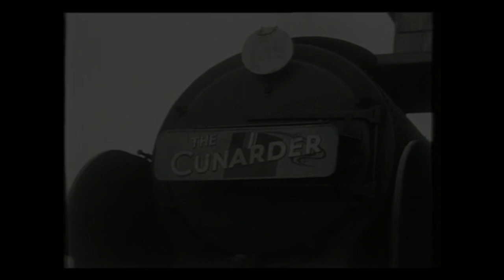In the sidings now mv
Footage used is property of British Pathe and the BBC.
This video is the 5th in the 'David Goulder Collection' (DGC for short) and is the song 'In the sidings now', one of the few songs by Goulder to not have a guitar in it, and is a sort of ballad to British steam as the end is drawing near for them. Footage used is the 1933 British Pathe broadcast of the trials of LMS 4-6-0 No.6399 'Fury' and segments from the 1958 Southampton Docks episode of the BBC Show 'Railway Roundabout'.